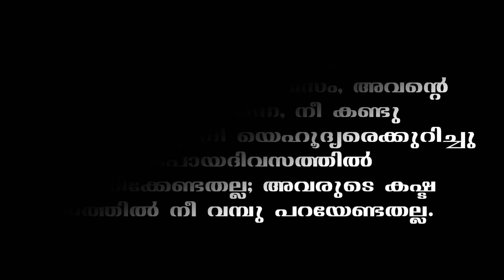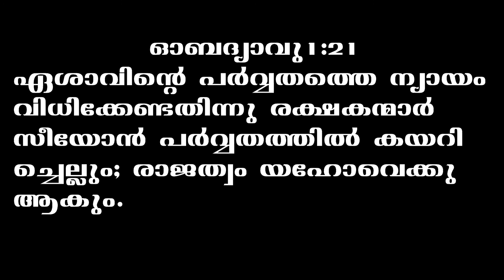OBADIAH|CH:1(ഓബദ്യാവ് - അദ്ധ്യായം 1)